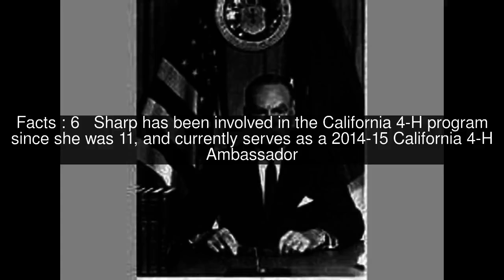Justina Sharp Top #7 Facts